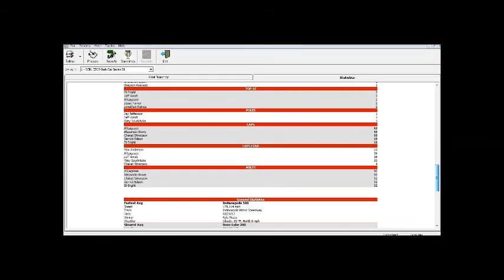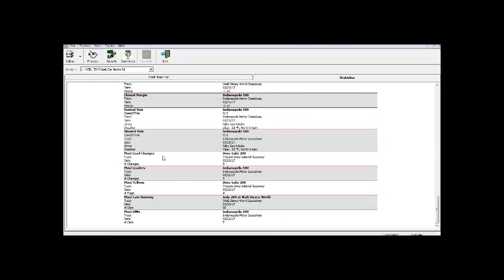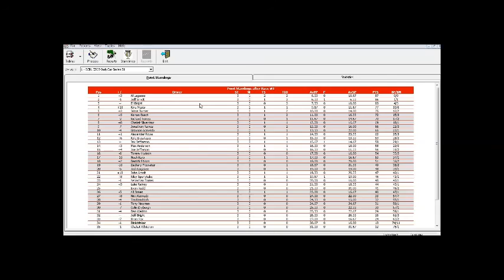SCRL IZOD IndyCar Series S1 3/3 - Indianapolis 500 @ Indianapolis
No spoiling who wins the race or the championship!